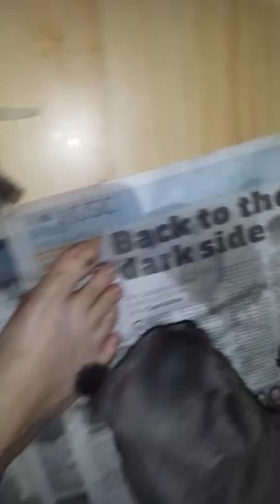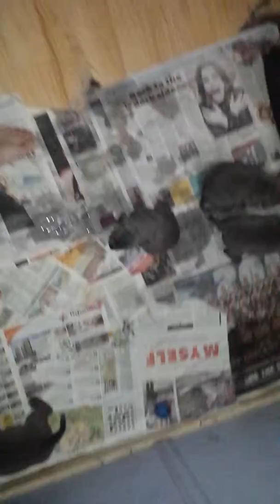Precious NotSoLil' Pubbies @ 4wks & 1 day old! 😙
FRANKIE & OZZY'S absolutely Stunning Lil Family of Pawfect Lil Staff Guys & Gals, enjoying a warm drink of yummy Puppy Milk, & playing together. Happy 4wk+1day BDay Sweethearts. 💝🌟🎂🐶🐾👪